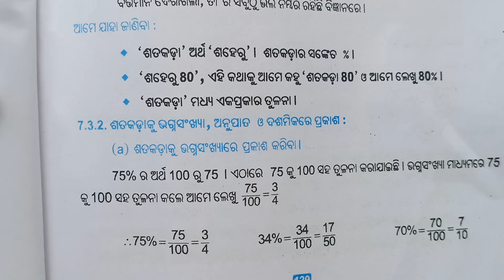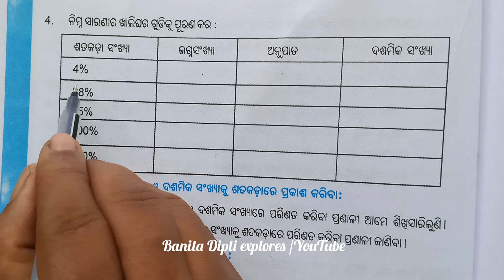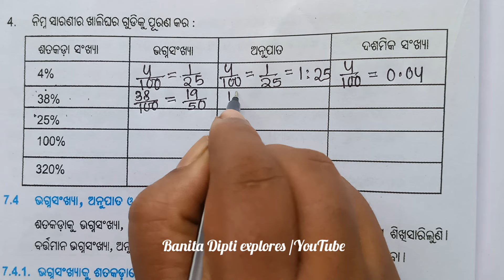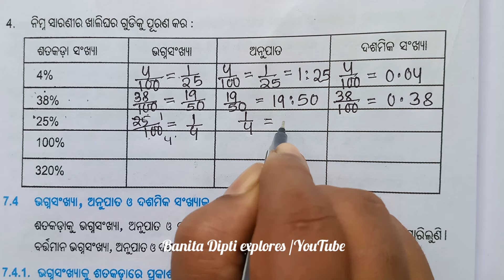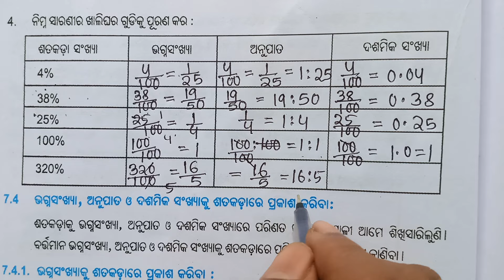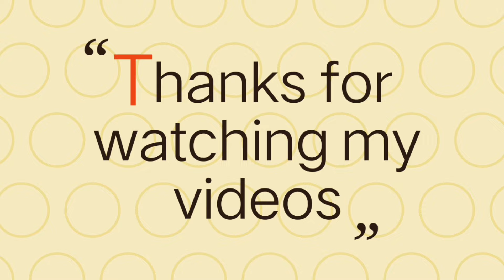Exercise 7.3, class 6 math, odia medium